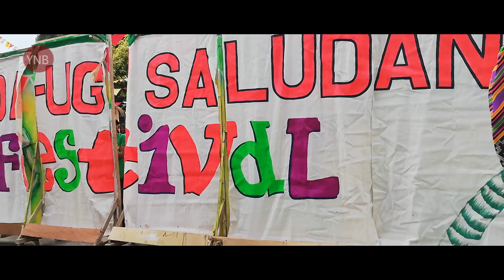Tigbauan Pagdaug-Saludan 2019 Competing Tribe Manangguete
Tigbauan 9th Pagdaug Saludan 2019 Competting Tribe Manangguete